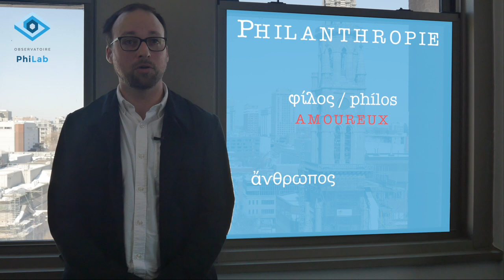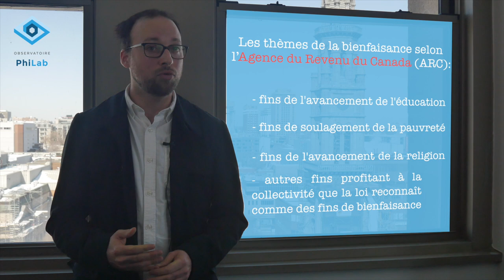Qu'est-ce que la philanthropie?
Entretien avec Sylvain A. Lefèvre, directeur scientifique du PhiLab
Mars 2018
Réalisation: Production Rousse